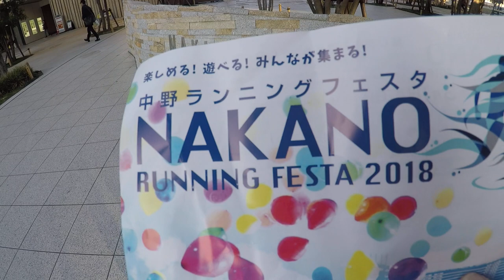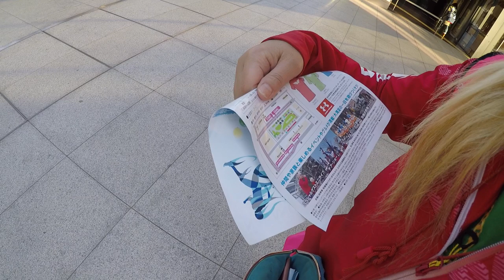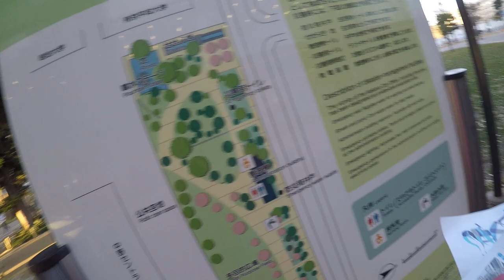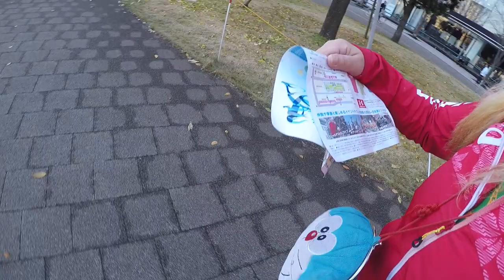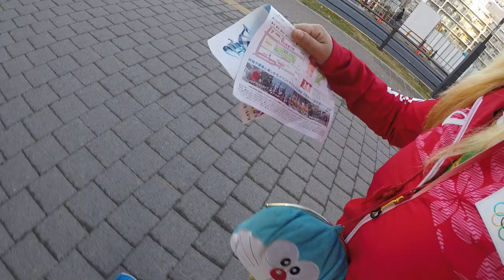中野ランニングフェスタ2018コース下見3月18日峰岸ふじこTAC中野